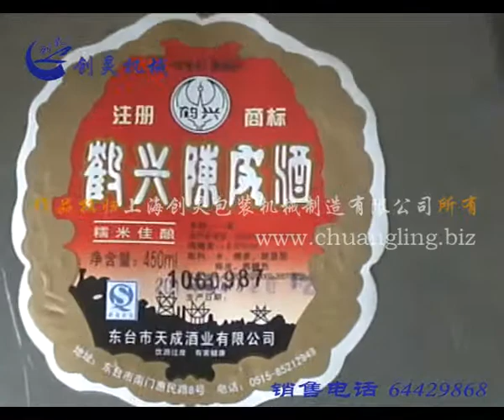MY-300 Series Automatic Printer for paper